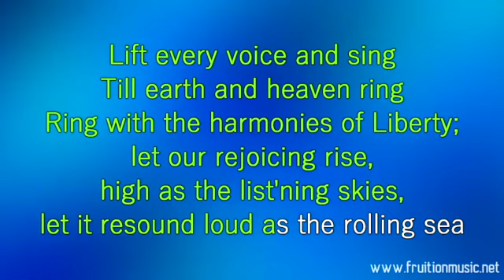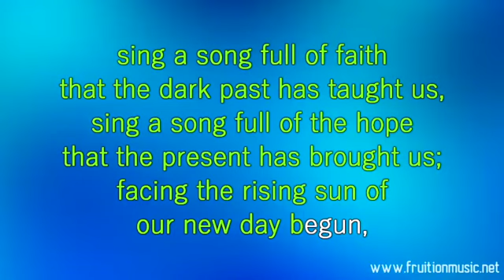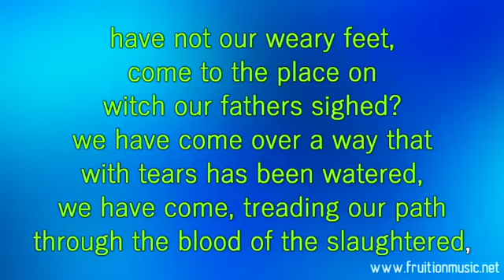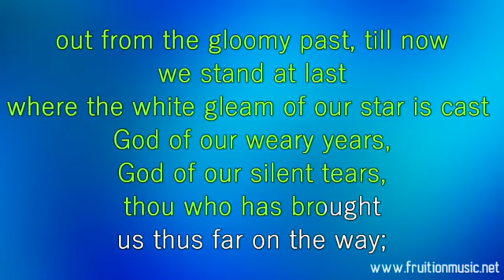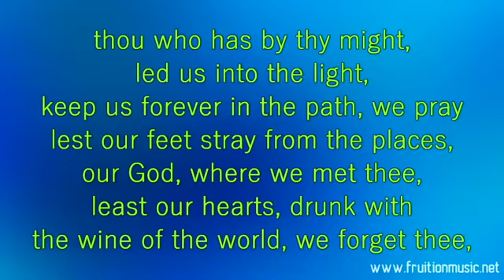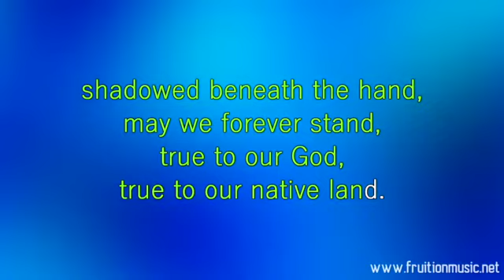LIft Every Voice and Sing Instrumental Lyrics Video F Major- 3 Verses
Lift Every Voice and Sing- Instrumental with Lyrics in Key of F Major.

Original Instrumental from Fruition Music Performance Tracks and transposed from Ab to F Major.